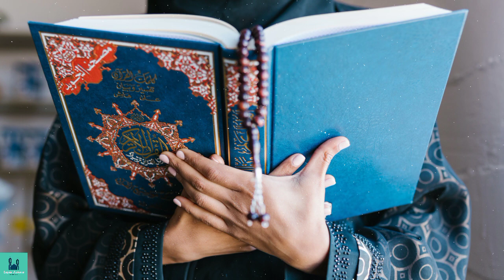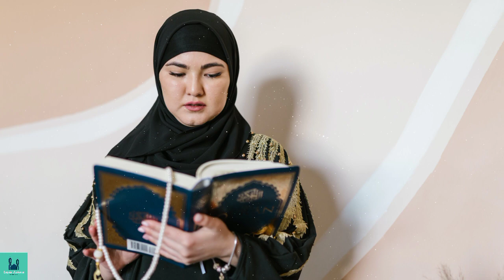Jab Insaan Apna Dard Allah Ko Bata Deta Hai??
In this video : Jab Insaan Apna Dard Allah Ko Bata Deta Hai??

Main topics :
Emperor of universe, new,#2022,Jab Insaan Apna Dard Allah Ko Bata Deta Hai??,جب انسان اپنا درد اللہ کوبتا دیتا ہے؟ غضب کے اقوال,Precious Words In Urdu,Heart Touching Islamic Aqwal Zareen,Deep Words,Aqwal e Zareen In Urdu,Inspirational Hindi Quotes,AqwalEzareen,Hindi Urdu Quotes About Life,Heart Touching Quotes,Quotes About Relations,Precious Words That Change Your Life,Life changing video,Life changing,Motivational video,Viral,Trending